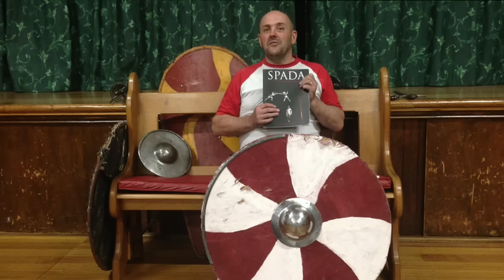Reconstructing medieval sword and shield combat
A video in reply to Matt Easton's thoughts on the surviving evidence for how people fought with large shields